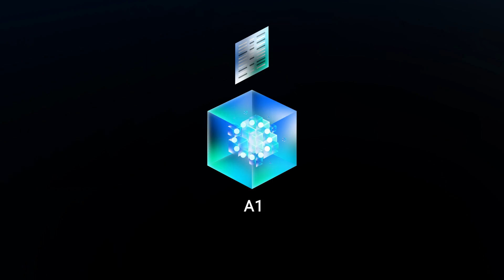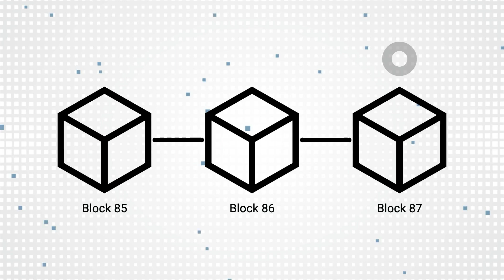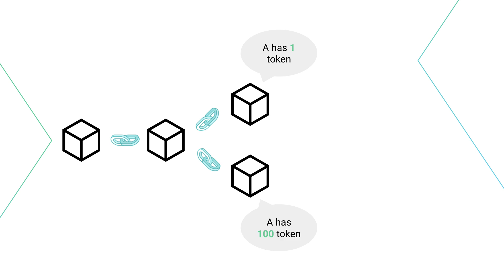Blockchain Speed: How Ethereum and Algorand Are Different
In this video, Chris explains the difference in speed between Ethereum & Algorand!